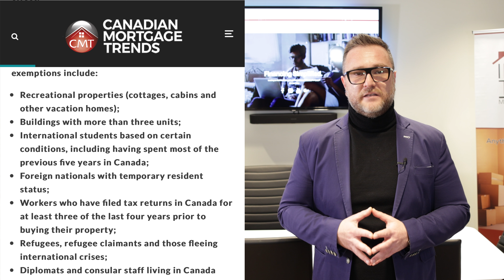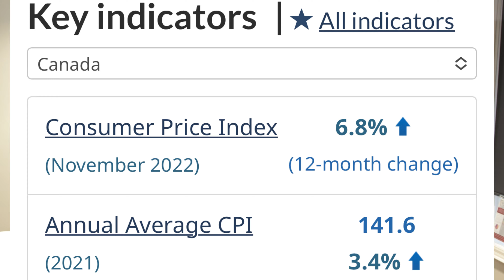Year End Recap (2022) - What Critical Dates you need to know in 2023. - Finance Fridays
Anthony Venuto
InTouch Mortgage Solutions

- Santo Sessa
Re/Max Premier